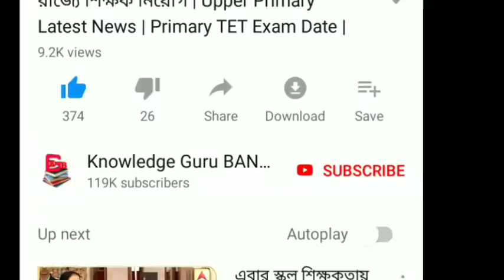জয় শ্রী রাম বলায় স্ত্রীকে বিবস্ত্র করে বেধড়ক মার বীরভূমে তৃণমূলের বিরুদ্ধে | Jay Shri Ram | BJP